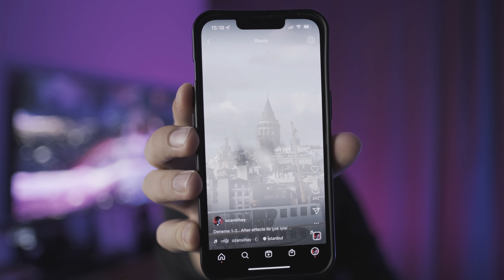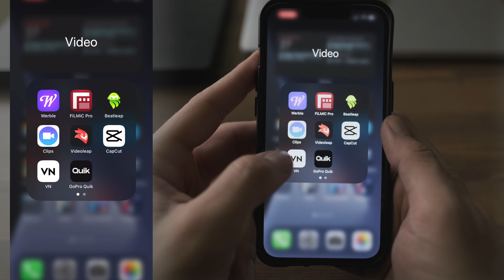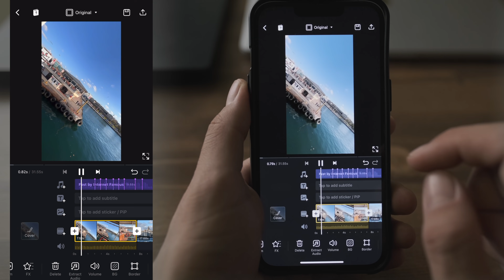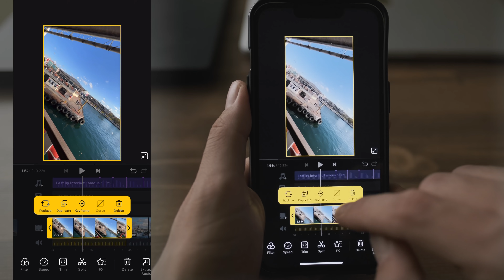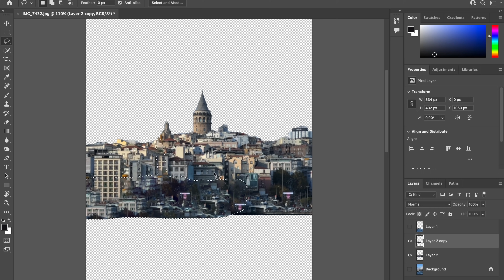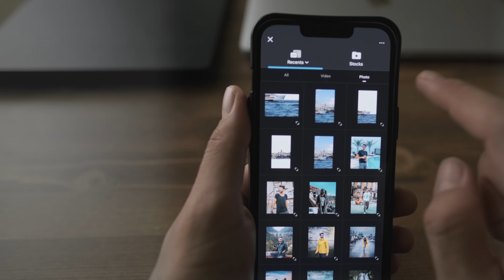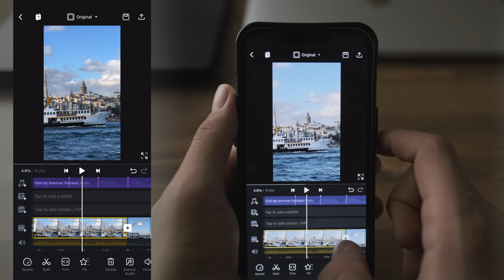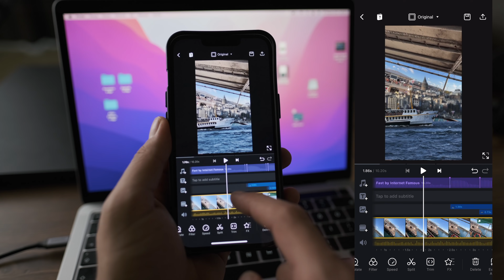Videoda Yeni TREND 🧩 Puzzle Geçiş | VN Video Editor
Son zamanlarda trend olan ve Puzzle Transition olarak geçen video tarzında ben de bir deneme yapmıştım ve sizlerden nasıl yapıldığına dair çok soru geldi. Ben de bu videoda en ince ayrıntısına kadar bu tarzın nasıl yapıldığını anlatmaya çalıştım.
İyi Seyirler..